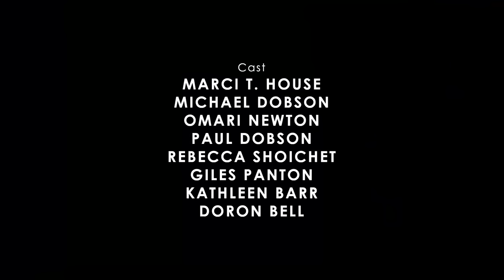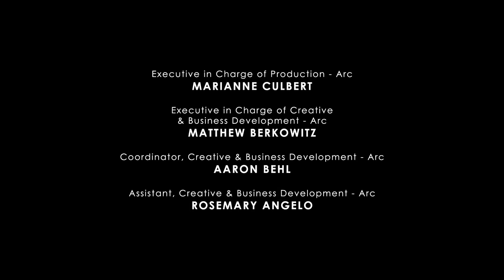Tarzan & Jane | S01E03 | In The Urban Jungle | Amazin' Adventures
Sixteen-year-old Tarzan tries to navigate the challenges of high school and adjust to life in the "urban jungle" of London, when he and Jane uncover an animal trafficking ring transporting a stolen mother panther and her two cubs. Tarzan and Jane must work together to stop these criminals and rescue the panther family.

Tarzan & Jane | S01E03 | In The Urban Jungle